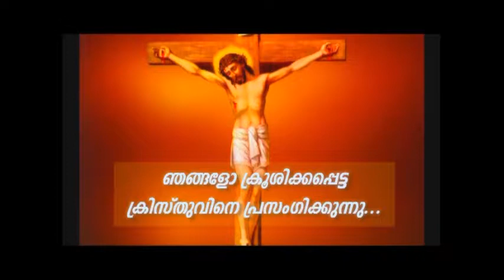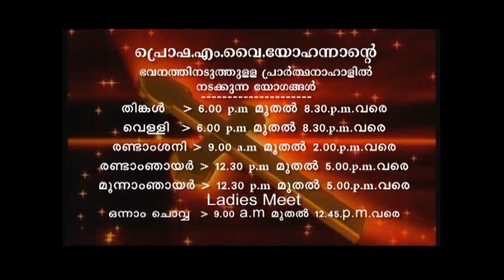PV 30NOV2018 5 30AM